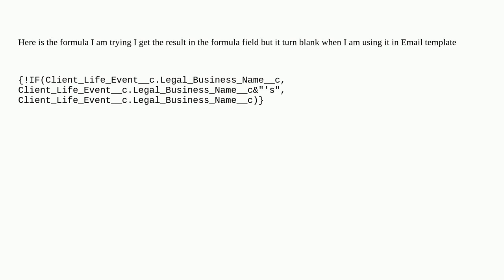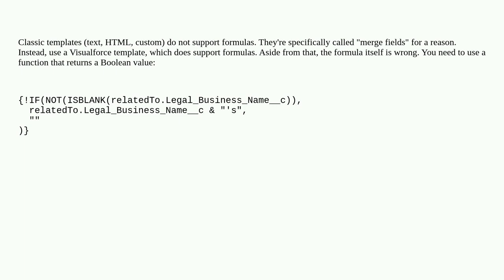Salesforce: IF statement in HTML Template Giving blank output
IF statement in HTML Template Giving blank output

A special thanks goes out to the awesome community

  formula email-template administration apex